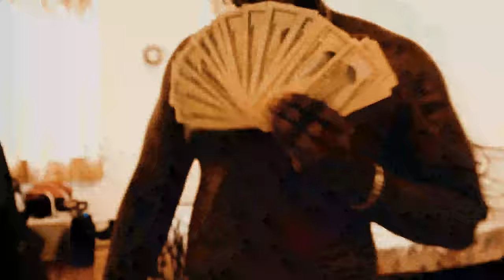Kilo Tray - All This Pain [Music Video]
Lyrics
Hook
When I feels all this pain I bust brains nigga I bust brains nigga feels all this pain I bust brains I bust brains X2
Verse 1
Like who tf he thought he was playing wit play ya bitch silly trick eat this uzi clip 30 stick do magic tricks shooting u and ya fucking bitch my heard cold call tha ice prick ill smoke dike bitch RIP pimping munga in my lungs and wen we catch regian bitch we shootin em down fuck it ill be on the run all this beef is fun last week i bought a new clip couple days ago I shot a stupid trick right infront his lawn like who the fuck he play wit go lie to ya mom digimon it aint safe on my stomping grounds bitch I bust brains evil nigga max Payne ill kill ya Bruce Wayne
Hook
Verse2
Silly bitch im devilish evil this evil ditch so evil kill a witch i gives a fuck about nothing ill even buck satan lil bitch im tha only one cremating devil reject my life a mess stucked in tha projects free gothshooter we take necks fuck whos up next im leaving blood stain chop up his body leave him in tha drain now u feel tha pain u made me feel done deal blood spill still trill fuck ill even kill Bill stupid fuc im tha real deal
Hook